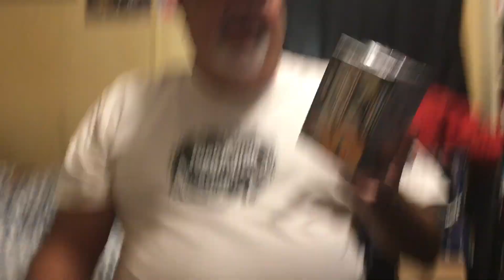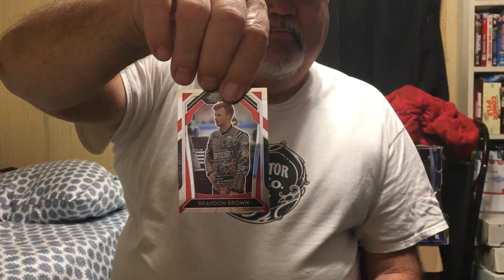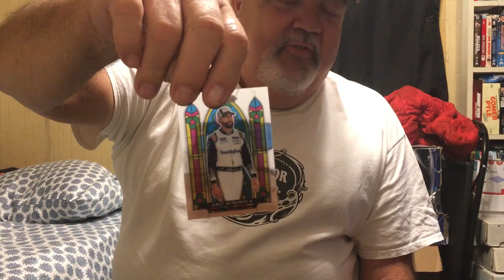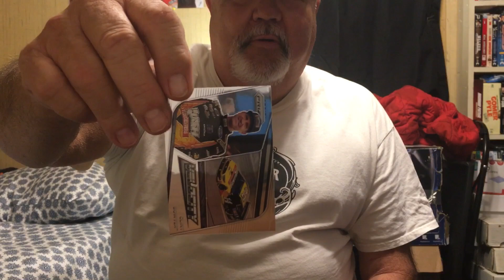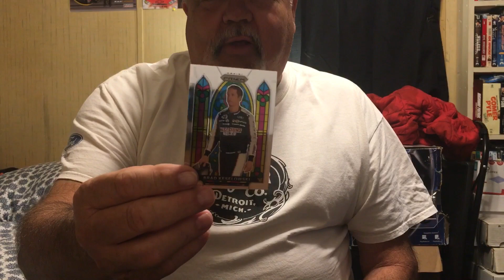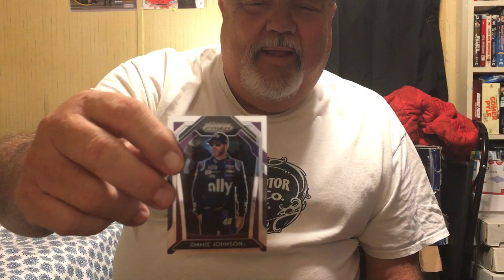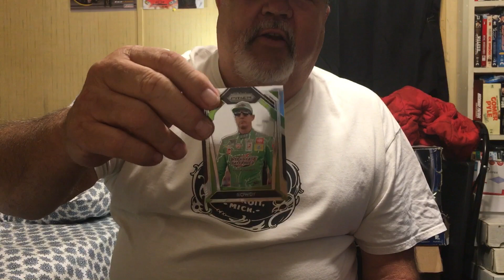Special guest on the channel !!